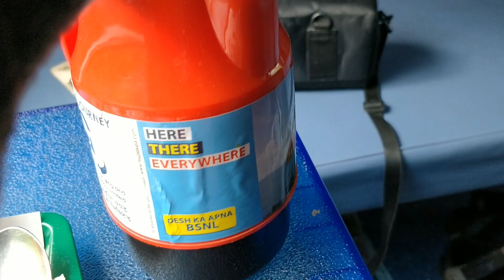Rajdhani Express Food : 22413 Madgaon - Hazrat Nizamuddin Rajdhani Express : Indian Railways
GOA TO MUMBAI : FULL TRAIN JOURNEY : FOOD ( LUNCH + EVENING SNACKS & COFFEE + DINNER) : 3 TIER AC/3AC : GOA TO MAHARASHTRA : INDIAN RAILWAYS : KONKAN RAILWAYS.

22413/Madgaon - Hazrat Nizamuddin Rajdhani Express
मडगांव -हजरत निजामुद्दीन राजधानी एक्सप्रेस     मडगाँव -हज़रत निजामुद्दीन राजधानी एक्सप्रेस
MAO/Madgaon Junction -- NZM/Hazrat Nizamuddin

The 22413/22414 Madgaon Rajdhani Express is a super fast express train of Rajdhani class belonging to Indian Railways connecting the national capital New Delhi to Madgaon, in the state of Goa.[2] It was introduced on 15 November 2015[3] and runs twice a week between Madgaon Junction and Hazrat Nizamuddin.
Madgaon Rajdhani Express is hauled by a WAP 5 or WAP 7 of Ghaziabad or Vadodara Shed between New Delhi and Vadodara. From Vadodara, the loco changes to diesel and it is hauled by a WDM 3A from Vatva Shed up to Madgaon Junction.
It shares its rake with Chennai Rajdhani Express and Secunderabad Rajdhani Express and Thiruvananthapuram Rajdhani Express.